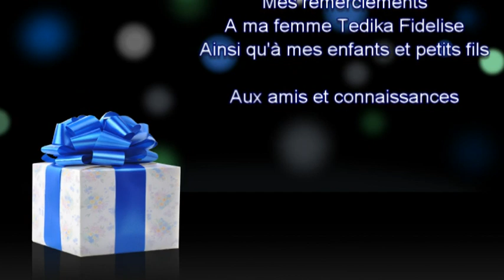BENI MBIAKA VOUS PRESENTE L'ANNIVERSAIRE DE PAPA TOMBO MBODO THEODORE